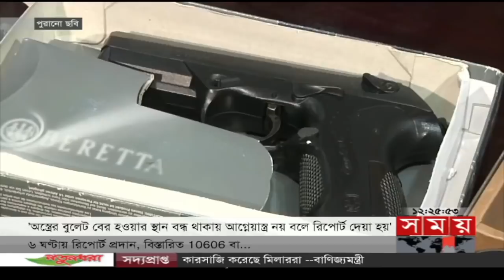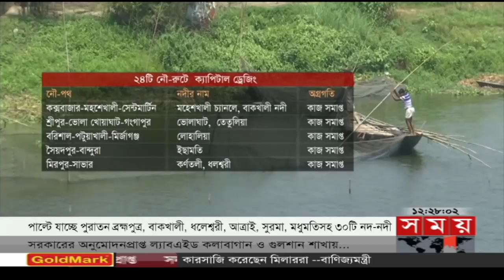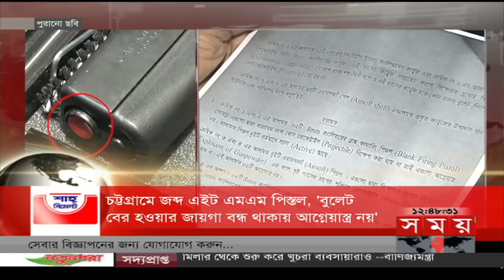সময় সংবাদ | দুপুর ১২টা | ০৯ মে ২০২২ | Somoy TV Bulletin 12pm | Bangladeshi News